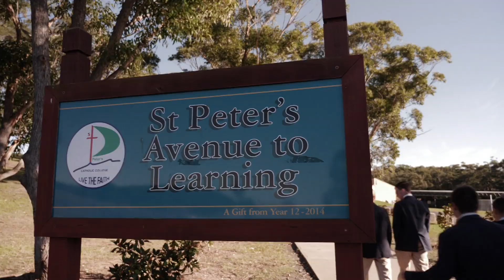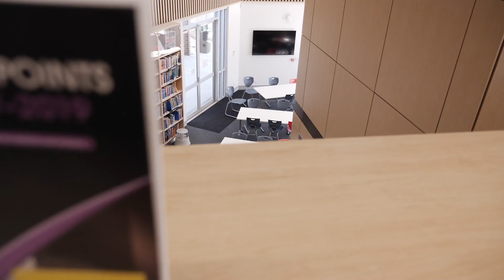Principal's welcome to St Peter's Catholic College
Hear the Principal's welcome to our wonderful College, great learning, fantastic modern facilities and extensive campus.